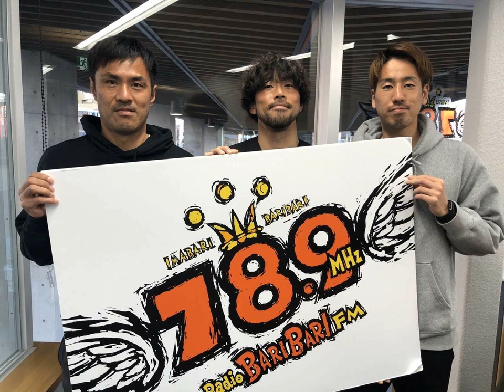2022年1月19日配信_FC今治のカナイがイカナイト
第67回
（出演）
・MC：スタッフ金井さん
・ゲスト：駒野 友一選手、楠美 圭史選手

以下の皆様のご協力によって成り立っています。
・丸山タオル
・FMラヂオバリバリ78.9MHz

毎週水曜20:00-20:30放送です。
※番組中に流れる楽曲につきましては権利関係の都合上カットさせていただいております。